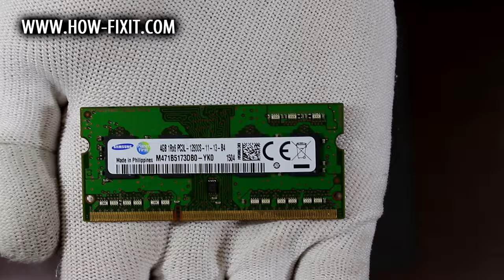Acer Aspire ES1-512, ES1-531 RAM Upgrade and Installation Guide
In this detailed tutorial, I'll walk you through every step of the installation process, ensuring a smooth and successful RAM upgrade on your Acer Aspire ES1-512, Acer ES1-531 laptop.

💻 *DESCRIPTION*
In this comprehensive guide, learn how to upgrade and install RAM in your Acer Aspire ES1-512, ES1-531 laptop like a pro! Boost your laptop's performance and speed with these easy-to-follow steps. Whether you're a tech novice or an experienced user, this DIY tutorial has got you covered. Say goodbye to sluggish performance and hello to smoother multitasking and faster processing! Watch now and level up your laptop's capabilities.
This video guide applies to the following models: Acer Aspire ES1-512, Acer Aspire ES1-531.

🛠️ In this tutorial from HowFixit, we cover:
1. Tools required for laptop RAM upgrade.
2. Precautions before starting the upgrade process.
3. Step-by-step guide to disassembling the laptop.
4. Tips for removing the old RAM module.
5. Installing new RAM module.
6. Reassembling your laptop.